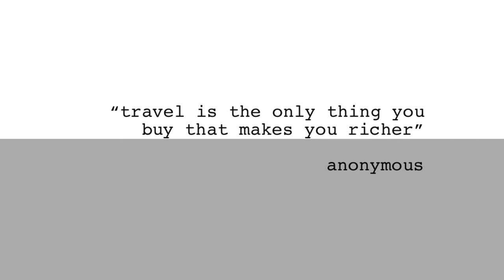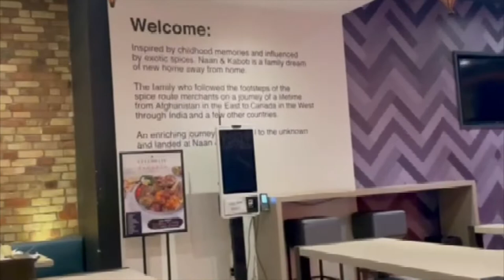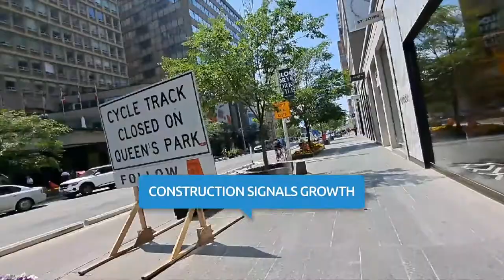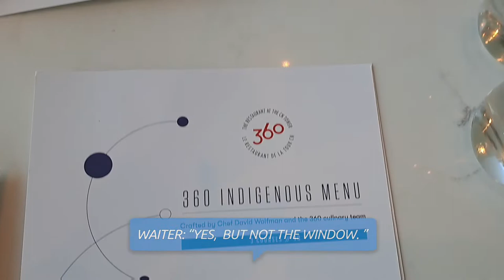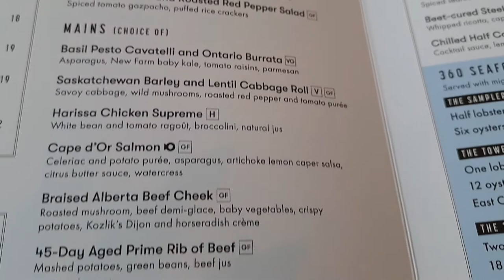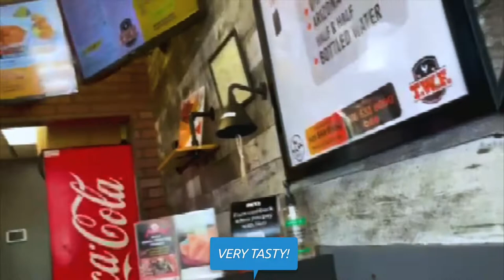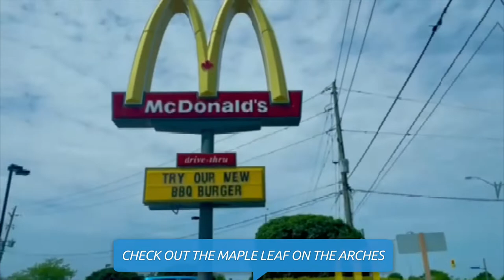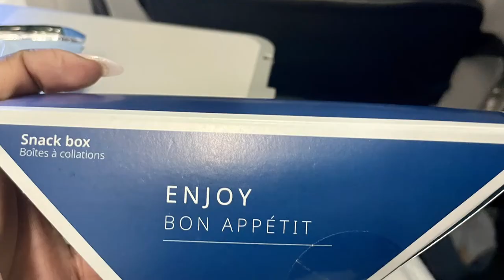🇨🇦CANADA VLOG | LAST MINUTE TRIP USING TRAVEL HACKS | HERMES, FENDI & MORE | GlobeTrotterLori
Welcome to "CANADA VLOG 2023 | LAST MINUTE TRIP USING MY TRAVEL HACKS | SHOPPING AT HERMES, FENDI & MORE".

In this video, I share my recent trip to Toronto and Niagara Falls, Canada. You will see the hotels where I stayed, some of the sightseeing, eating and shopping. I even included a mini luxury designer unboxing as a special treat!

00:00 Introduction
02:29 A Steal of a Deal: Booking the Trip
04:23 Travel Day: Pack With Me
06:13 Travel Day: Driving to and from Airports
08:00 Late Night Eats: Naan & Kabob
08:27 Day 1: Four Seasons Hotel Toronto, OOTD
10:05 Day 1: Shopping on Bloor Street
12:31 Day 2: Outfit of the Day (OOTD)
13:20 Day 2: Trattoria Nervosa Restaurant
13:39 Day 2: Outifit of the Night
14:30 Day 2: CN Tower Tour & Restaurant
21:41 Day 3: OOTD, 4 Seasons Checkout, Car Rental, Drive to Niagara Falls
26:40 Day 3: Marriott Fallsview Nightly Fireworks
26:54 Day 4: Niagara Falls Tour
27:21 BONUS: Luxury Shopping Unboxing
31:19 Travel Day: Flying 1st Class Back to Nashville